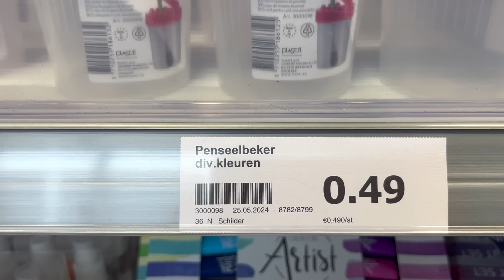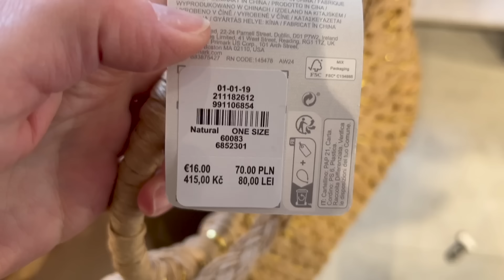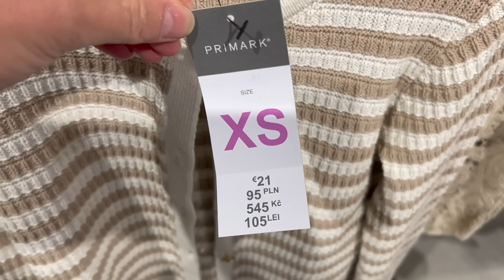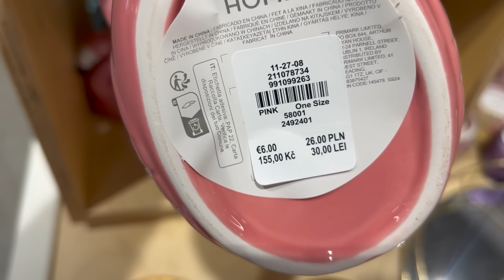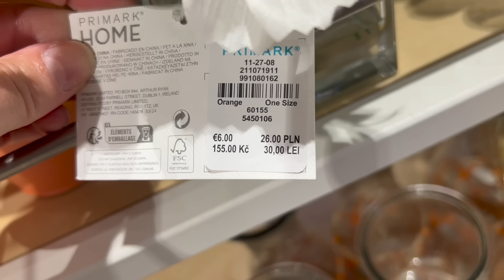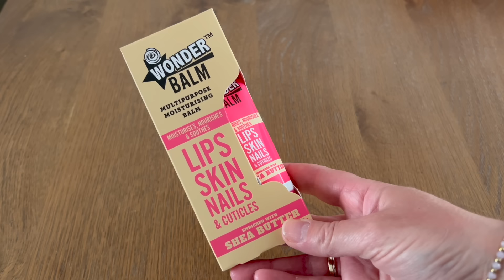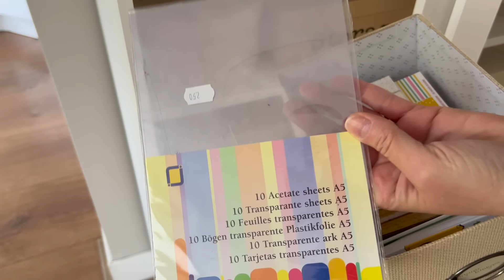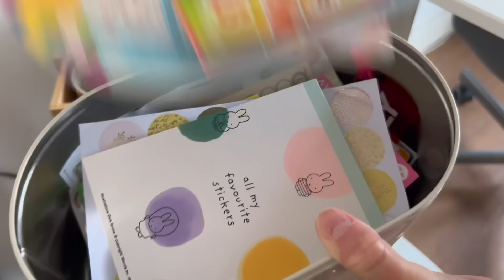Action shoplog & Primark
Hallo allemaal, leuk dat je op deze video hebt geklikt. Dit keer neem ik jullie eerst mee naar de Action in Bilthoven op zoek naar leuke nieuwe items. Daarna gaan we naar de primark in Rotterdam. Een hele mooie ruime winkel. Thuis laat ik zien wat ik heb gekocht en voor de liefhebbers ook nog het tweede deel van hoe ik mijn hobbyspullen thuis heb georganiseerd.

Alvast bedankt!